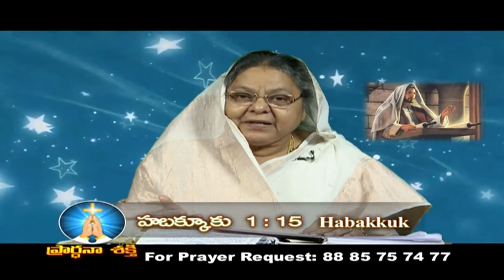అంశం : నాకు మీరు బయపడరా ? నా సన్నిధిని వణకరా ? | 04 07 17 Bishop amma